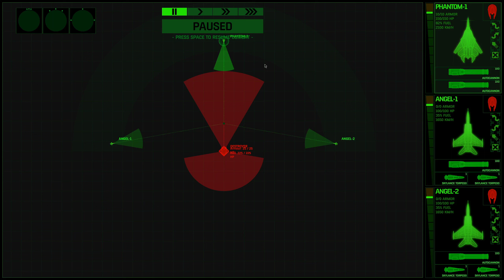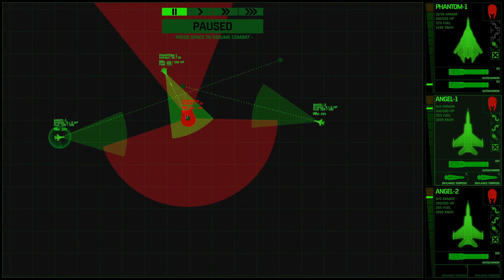Xenonauts 2, #8 More Lasers, More Grenades, More Aliens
Xenonauts 2
Gold Hawk Interactive
PC
Veteran difficulty

Today, we exploit the universe! And then build airplanes.